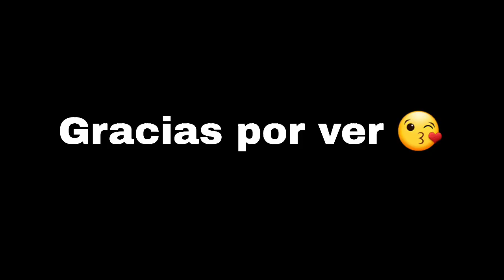Exhibición de carros / vlog #1076 / Normy vlogs